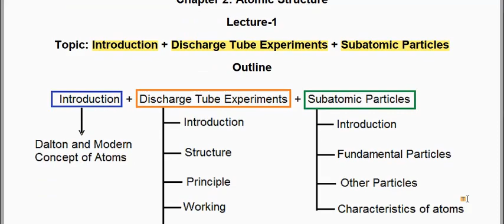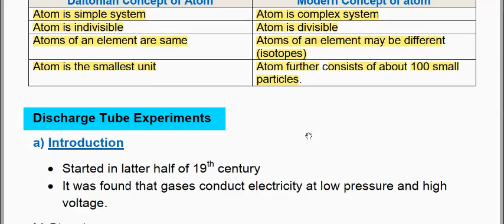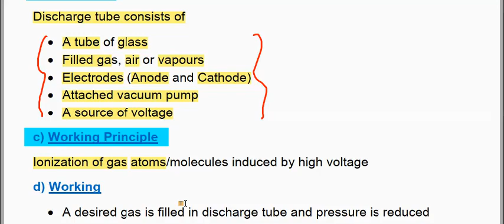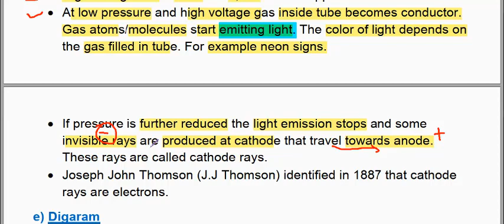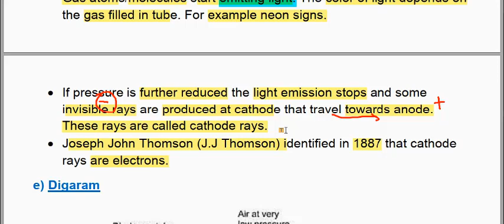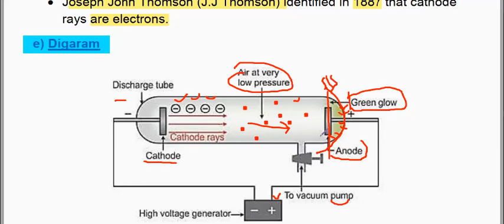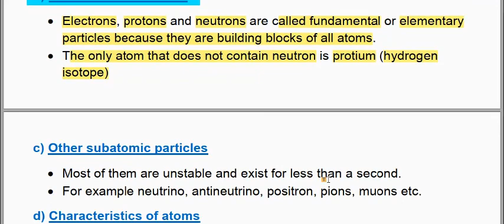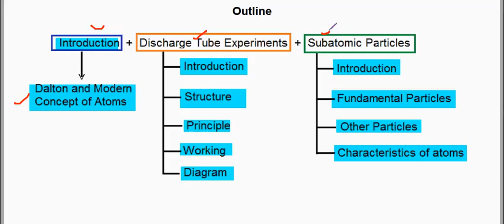DISCHARGE TUBE EXPERIMENTS | DISCOVERY OF CATHODE RAYS OR DISCOVERY OF ELECTRONS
This video covers the structure of discharge tube, principle of discharge tube and working of discharge tube along with the discovery of cathode rays which are also known as negative rays or electrons.